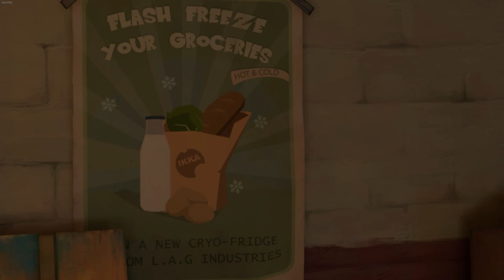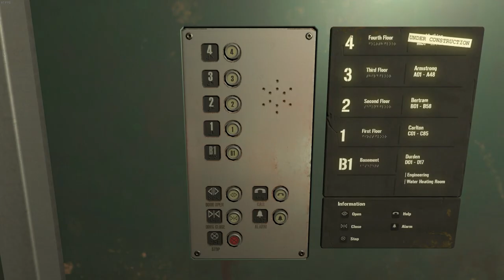[The Descendant] Water Heating Problem | Let's Play | Aeo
On this episode, the Ark woke up the Mia and Silas 'cause there's a problem with the Ark. And it's not a small one. The water heating system's gone haywire and it's up to Mia to get it fixed within 10 minutes to save 108 lives.